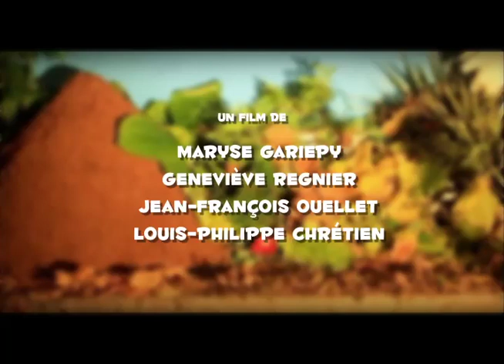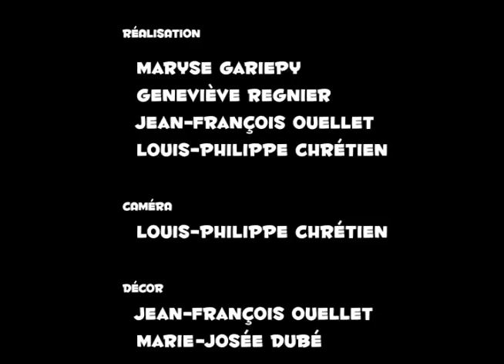Émilie et les fourmis solidaires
Tentative de mise en images de certains effets pervers de la division du travail.